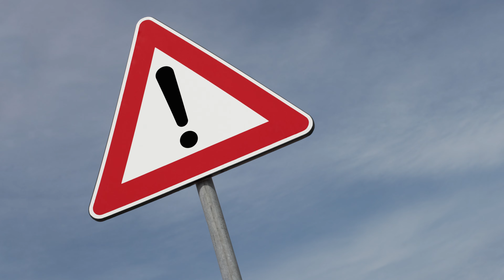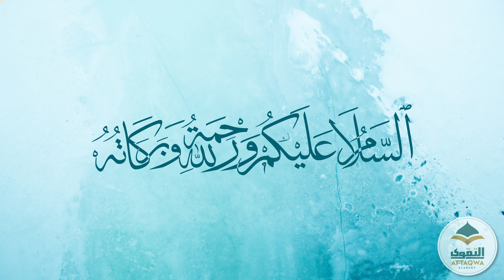The Beauty of a Muslim’s Greeting | Maulana Yunus Patel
📌 The Beauty of a Muslim’s Greeting

🎙Hazrat Maulana Yunus Patel Rahmatullah 'Alayh